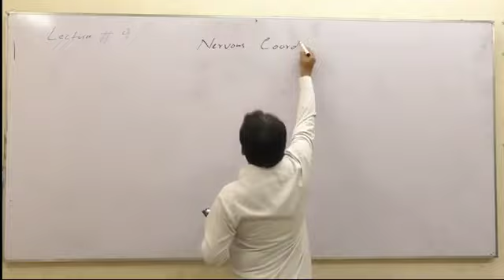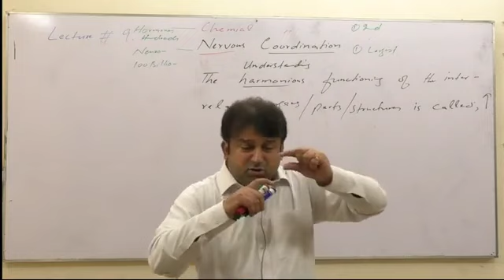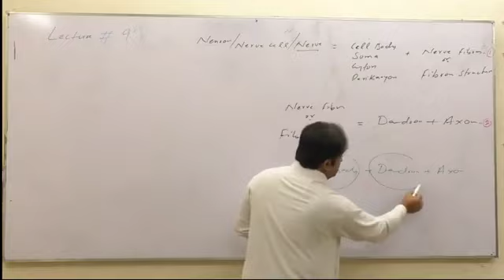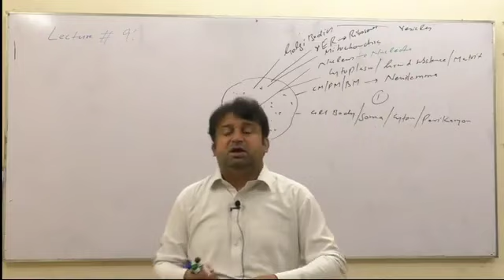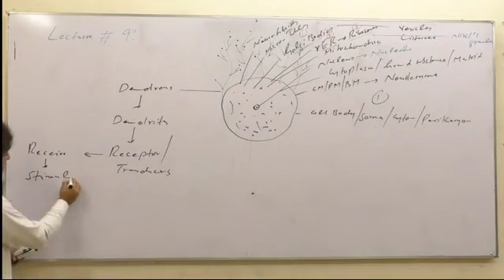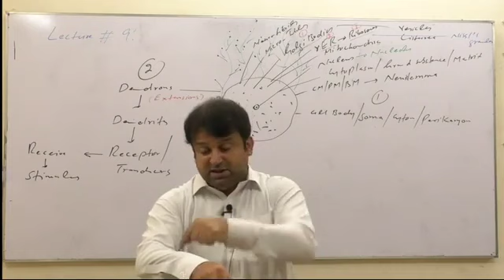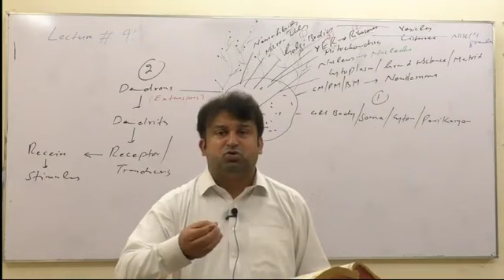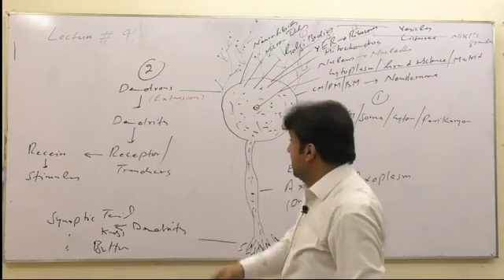nervous coordination by sir khan Niaz